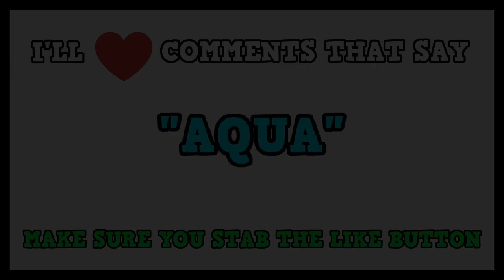Doing A HUGE Summer Case UNBOXING For The NEW EXOTIC [100+ KEYS]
Part 2 of the Summer update is here with the brand new Aqua Wisp Exotic in the Summer 2021 Case! I'm doing a massive 100+ key unboxing in an attempt to get the new Exotic.

🔪 ROBLOX ASSASSIN! 🔪

🎶 MUSIC USED 🎶

Assassin! is a competitive multiplayer game by prisman on Roblox.

This channel and all of its videos are not “directed to children” within the meaning of Title 16 C.F.R. § 312.2 and are not intended for children under 13 years of age. “Zickoi” and its owner(s), agents, representatives, and employees (hereinafter, “CHANNEL”) do not collect any information from children under 13 years of age and expressly deny permission to any third party seeking to collect information from children under 13 years of age on behalf of CHANNEL.